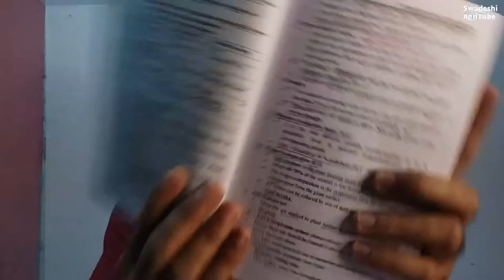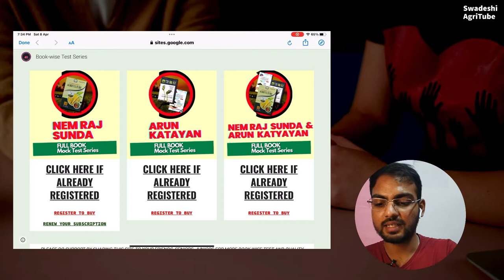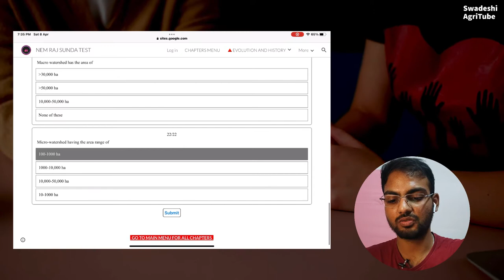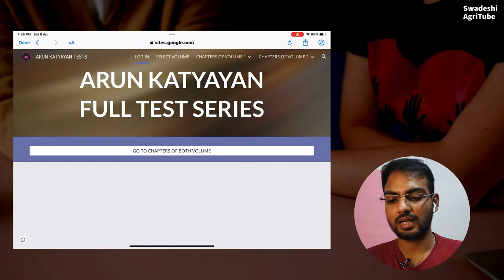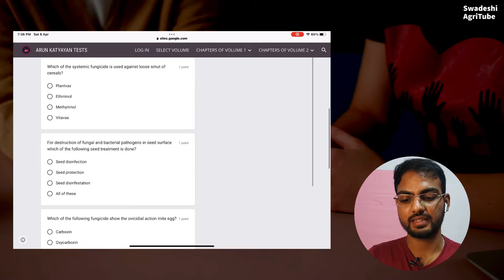How to prepare Agricultural exams? Strategy to complete book | Nem Raj Sunda | Arun Katyayan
कृषि परीक्षा की तैयारी कैसे करें? किताब को पूरा करने की रणनीति | नेम राज सुंदा | अरुण कात्यायन

🔺Our Chapterwise Full book Test -

1) Nem Raj Sunda Chapterwise Full Mock Test series
2) Arun Katyayan Chapterwise Full Mock Test series

✅ Telegram (for updates and quizzes)
✅ WhatsApp for any query at